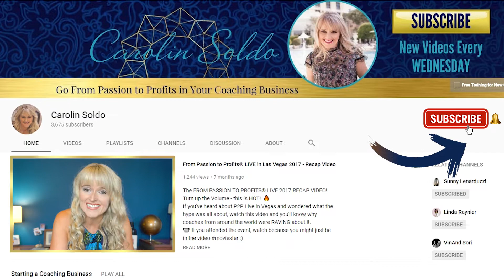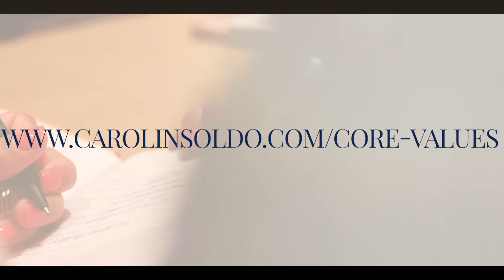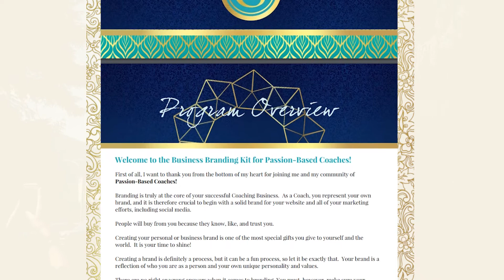BRAND LOYALTY - HOW TO CREATE SUPERFANS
BRAND LOYALTY - HOW TO CREATE SUPERFANS // Carolin Soldo

If you’ve ever doubted the impact of customer satisfaction on the success of your online coaching business, take a look at your biggest fan for the answer.  In this video, I’ll explore why customer loyalty matters, and how you can build a marketing strategy that enhances your brand equity by strengthening your relationship with your Superfans.  By empowering your biggest success stories to be your brand ambassadors, you can quickly and effectively create strong, positive concepts around your coaching business brand.